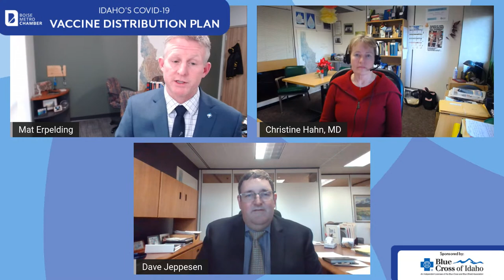Idaho's Vaccine Distribution Plan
In October, Governor Little announced the formation of Idaho’s Coronavirus Vaccine Task Force. In December, multiple pharmaceutical companies announced the results of their clinical trials, and Idaho received initial COVID-19 vaccine doses at the end of December. Join us for this Facebook Live event and hear from Dave Jeppesen, Director of Idaho Health and Welfare and Dr. Christine Hahn, Idaho State Epidemiologist, to discuss the vaccine process in Idaho including the distribution plan, who will receive it, and when.